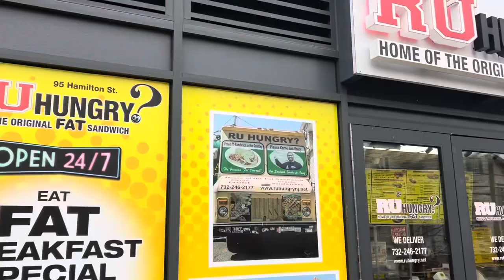Rutgers vs Ohio State GAMEDAY Vlog! | Senior Day!! | Rough!!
Rutgers vs Ohio State GAMEDAY Vlog!!! Real rough senior day for the Scarlet Knights!! Enjoy the vlog!!